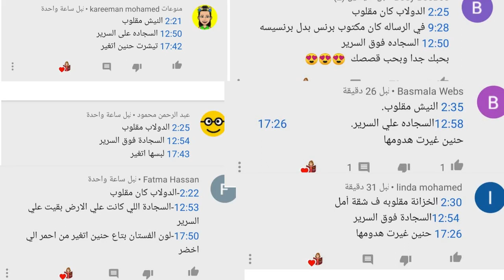‎اتهام الخيانة صعبة اوي والاصعب لما تكون مع اخو جوزي....ده اللي قالوا جوزي والنتيجه كانت.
قصة لزوجة كانت تعاني من عيرة زوجها و النهاية كانت ..
حكايات
قصص واقعية
قصص اجتماعية
قصص